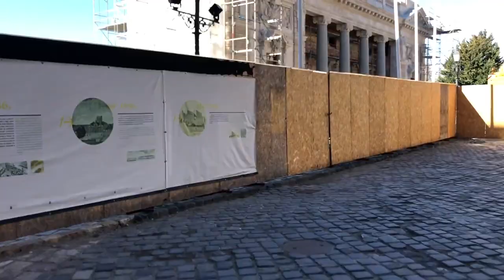Tra Le Bellezze Della COLLINA DI BUDA! - Palazzo Reale, Chiesa Di Mattia & Bastione Dei Pescatori!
Amici viaggiatori, nel video di oggi torniamo alla scoperta di Budapest, la Capitale dell’Ungheria!
Nel nostro terzo giorno in città ce ne andiamo a visitare la Collina di Buda, conosciuta per ospitare il famoso Palazzo Reale!
Passeremo poi anche di fronte al Palazzo Presidenziale, dove abbiamo avuto la fortuna di assistere al Cambio della Guardia!
Ci sposteremo poi alla famosa Chiesa di Mattia, una delle cattedrali più belle della città, per poi finire al Bastione dei Pescatori, forse il punto panoramico più famoso di Budapest!

Segui Sam’s Travel Vlog anche su Facebook, Instagram, Twitter & Telegram!

Gypsy Dance